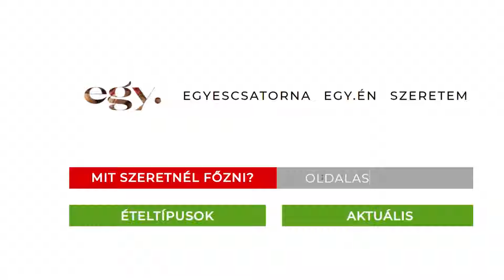Borbás Marcsi: Konyhám - Részeges csirke receptje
Boros, avagy részeges csirkét készített Borbás Marcsi a farsang alkalmából.

További receptek leírása a linkre kattintva érhetőek el.